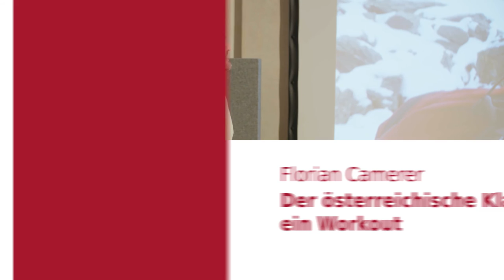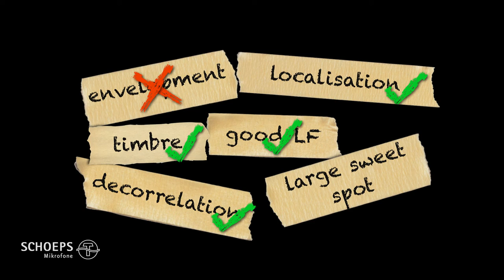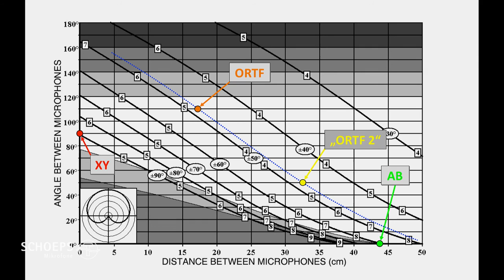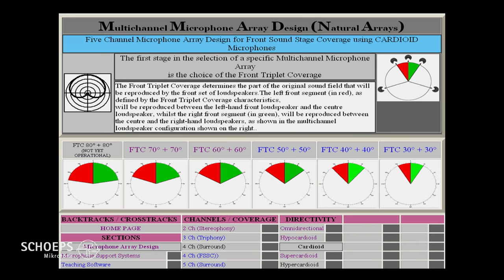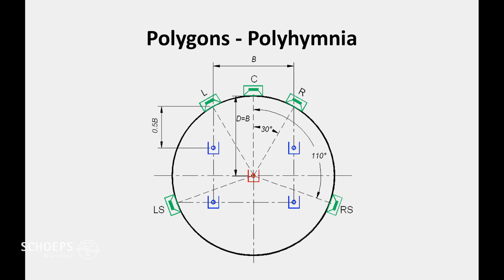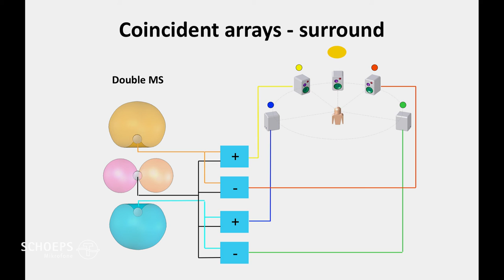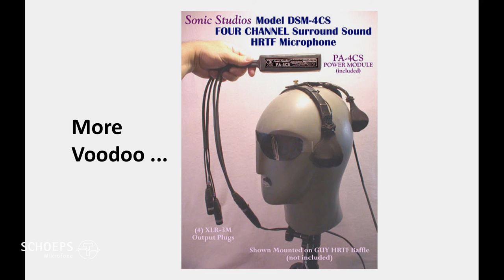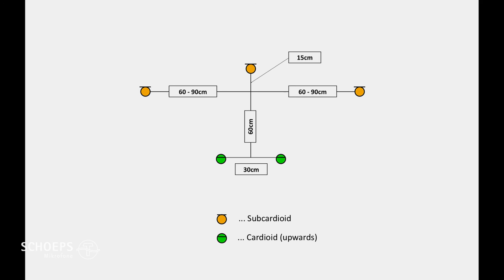Florian Camerer (ORF): "Der österreichische Klangjäger - ein Workout"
Florian Camerer (ORF):
Florian Camerer joined the Austrian Broadcasting Corporation (ORF) in 1990. In 1995 he became a staff-sound-engineer („Tonmeister“) mainly in the field of production sound and post-production. Already in 1993 Camerer started to get interested in Multichannel Audio. He mixed the first program of the ORF in Dolby Surround („Arctic Northeast“) and is since then involved in all aspects of Multichannel Audio at ORF. Since autumn 2008 Camerer chairs the EBU group PLOUD, successfully introducing loudness normalisation instead of peak levelling in Europe. He is lecturing on an international basis especially in dramaturgical aspects of surround sound productions, microphones for surround sound, multichannel audio for HD and loudness.